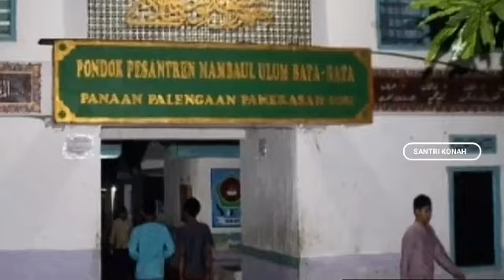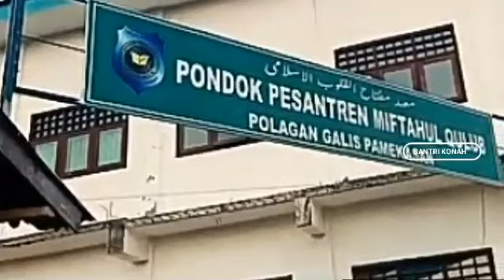Inilah Pondok Pesantren Tertua dan Terpopuler Di Pamekasan Madura